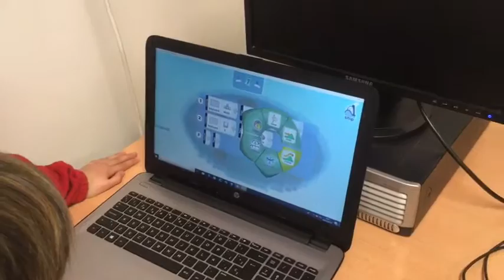Bosc de la Pabordia DV Inn2 Març 2018